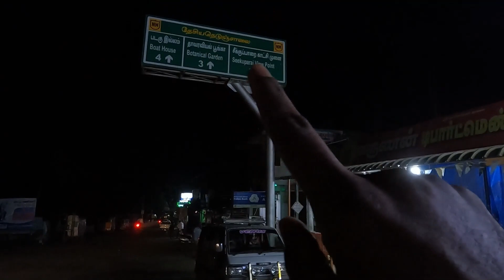kolli hills family trip day-1 alaparaigal 😒😒😒😒❤️❤️tamilnadutourism hidden gem discover new places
this video made only entertainment purpose

safe raid and wear helmet
speed thrills but kills